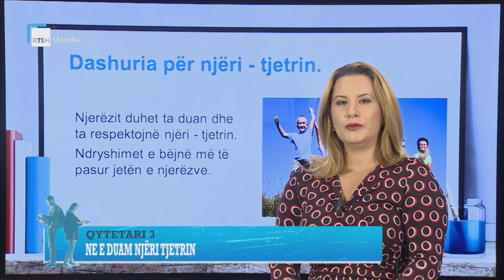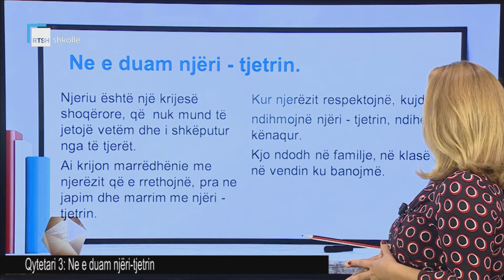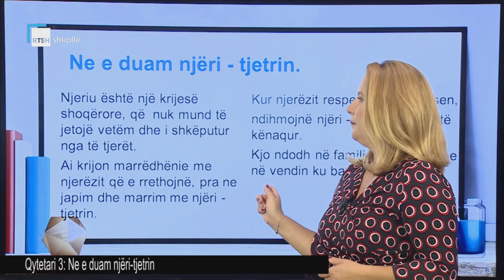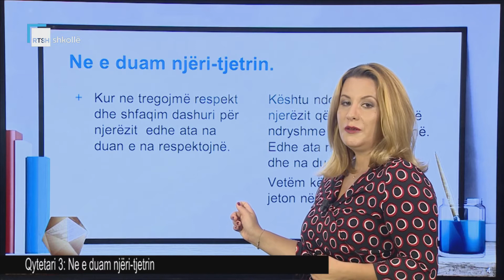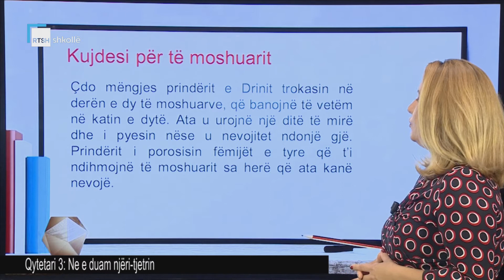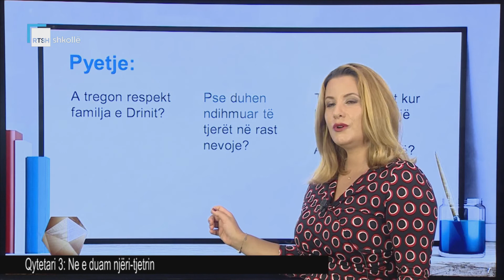Qytetari 3 - Ne e duam njëri-tjetrin